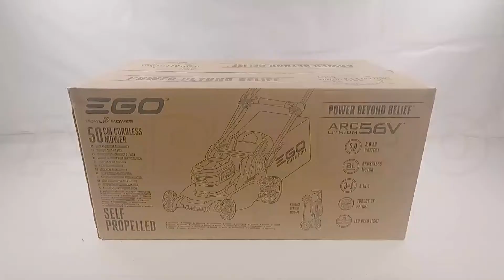EGO LM2021E-SP Battery-powered Lawn Mower - Assembly tutorial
The EGO LM2021E-SP is a battery-powered self-propelled lawn mower perfect for medium to large-sized lawns.

Its exceptional 50 cm cutting width ensures high-quality cut and easy lawn care.

The machine autonomously adjusts the cutting speed and provides excellent power for every cutting operation. Its running time allows the lawn mower to mow areas up to 700s.q. m. with the 56V 5Ah battery included.

The 52 cm steel housing and the 60 L grass collector allows the Operator to avoid having to stop cutting operations for continuously emptying the grass collector.

One of the many advantages of this lawn mower is the possibility to fold it up and position it vertically to take up as little space as possible.

Lightweight and easy-to-handle, this lawn mower is powered by a 56 V battery-operated motor.

The handle allows a firm grip on the controls and both sides for ease of use, and can be adjusted by a lever as needed.

The lawn mower is provided with a centralised cutting height adjustment system that acts on each wheel with 6 different positions from 25 to 95 mm, ensuring the flexibility you need for year-round lawn care.